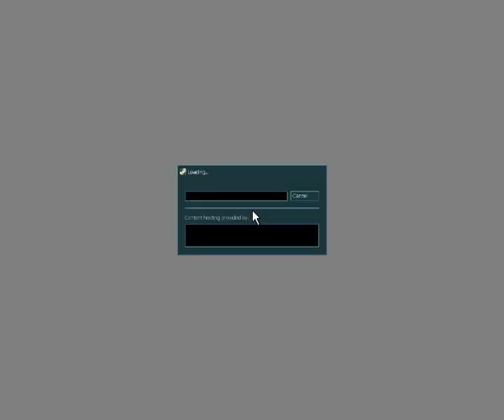Let's Play: Gunman Chronicles - Xenomes Vs Robots [S4P5]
Let's just stick to the path and kill anything that tries to kill us, yes?